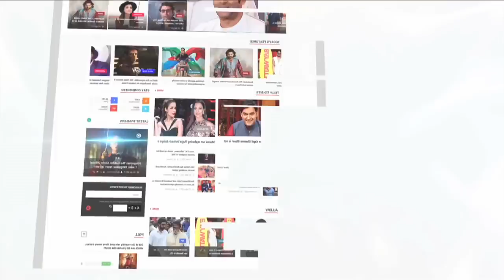Bollywood Star Kids' Education | लहरें गपशप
To know about the Bollywood star kids education, click on video.